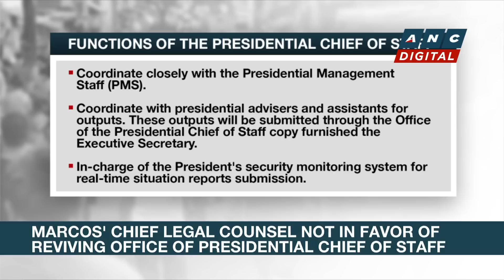Vic Rodriguez resigns as Bongbong Marcos' Executive Secretary | ANC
Rundown: Vic Rodriguez resigns as Pres. Bongbong Marcos' Executive Secretary.